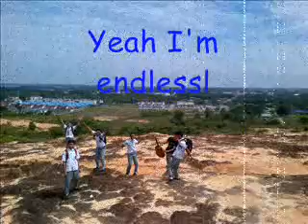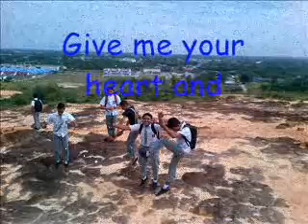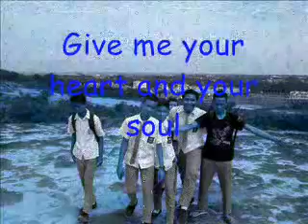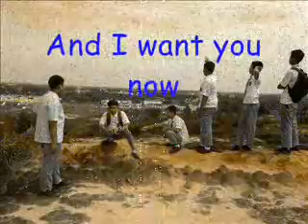muse hysteria with lyric IPA 4 (2014)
MUSE HYSTERIA WITH LIRIK